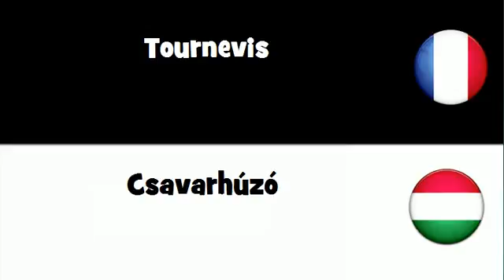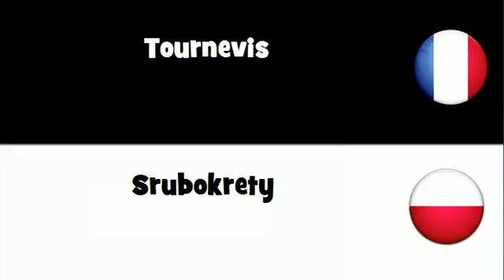Dites le en 20 langues # Tournevis